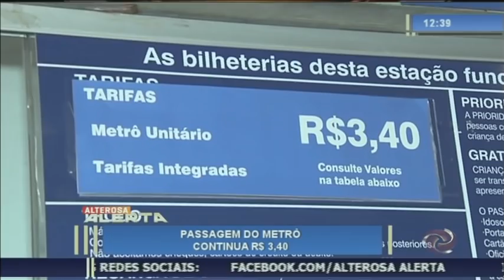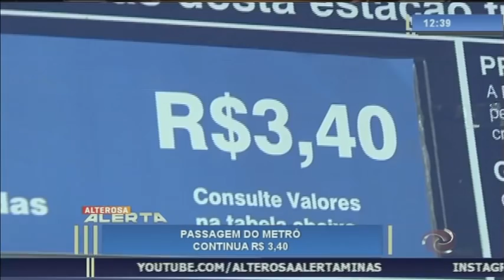Alterosa Alerta - 19/11/2018 - 2ª Edição